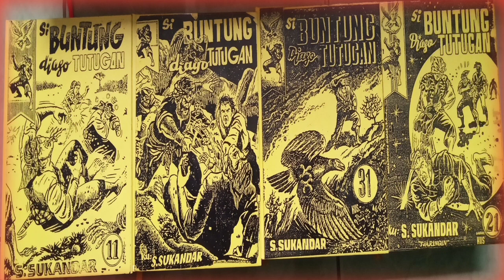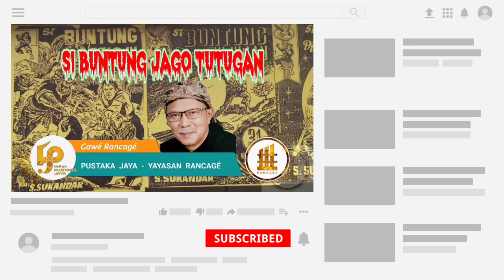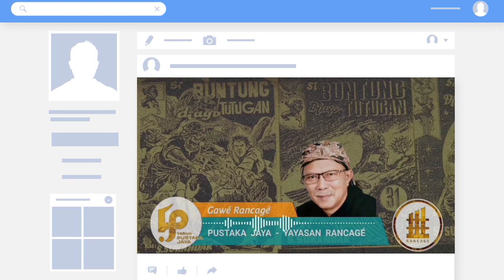Dongéng Sunda. Si Buntung Jago Tutugan. ( Versi Naskah Asli/Kumplit ) Séri ka 77